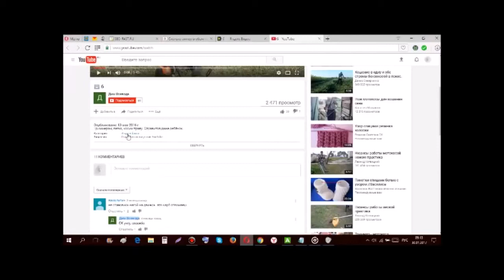Amaranthe - Maximize Live DreamHack Winter 2019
Amaranthe - Maximize Live DreamHack Winter 2019 Amaranthe is a Swedish / Danish metal band founded in 2008 by Jake E. Lundberg ( Dreamland , Dream Evil ) and Olaf Mörk ( Dragonland , Nightrage ). The project began to take shape when the group was joined by vocalists Elise Reed and Andy Sulveström, as well as drummer Morten Loewe. After the release of the first demo album, the band was joined by bassist Johan Andreassen .
Лучшие недорогие бюджетные беспроводные наушники 2021 года! В этом видео мы расскажем вам про лучшие наушники 2021 года от самых разных брендов. Xiaomi, Apple и многих других! Действительно ли Airpods Pro самые крутые или есть аналоги, которые превосходят яблочников? ЗАКАЗАТЬ НАУШНИКИ ВЫ МОЖЕТЕ ПО ЭТОЙ ССЫЛКЕ И ПО ЭТОЙ ССЫЛКЕ